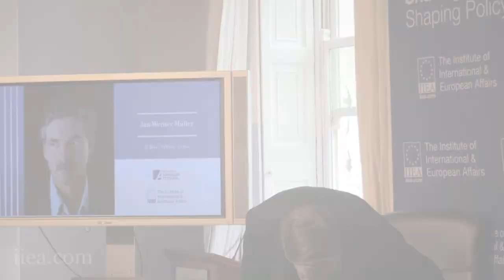Jan-Werner Müller - How to Fight Against Populism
It has become conventional wisdom that we are facing a populist wave that is somehow threatening democracy. But what exactly is populism and in what sense, if any, does it pose a danger to democracy? In this keynote address, jointly hosted by the IIEA and the Konrad-Adenauer-Stiftung (KAS) UK & Ireland Office, Professor Müller offers an account of populism, ask what happens when populists come to power, and also how populists might be resisted without simply affirming the political and economic status quo.

About the Speaker:

Jan-Werner Müller has been teaching in the Politics Department at Princeton University since 2005. He was previously a Fellow in Modern European Thought at the European Studies Centre, St. Antony’s College and a Fellow at All Souls College, Oxford. He is widely regarded as the leading scholar on populism. His 2016 book, What is Populism?, described as “essential reading” by Minister Paschal Donohoe, has been translated into sixteen languages.

Opening remarks by Felix Dane, Head of Overseas Office, the Konrad-Adenauer-Stiftung (KAS)

Filmed on the 21st of May 2019